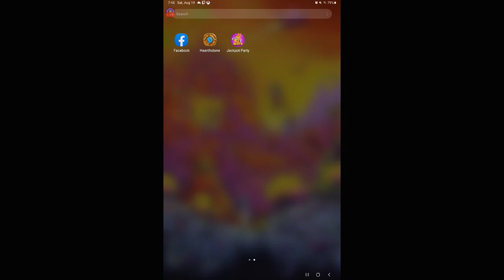Trying to raise dinner money anything helps sorry 4 the disconnects